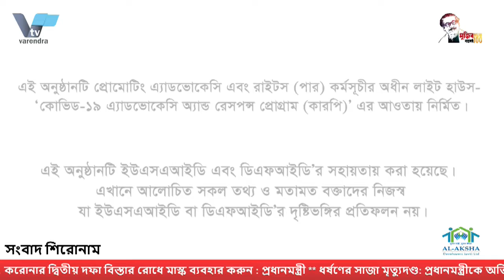একাত্তর টিভি নিয়ে ষড়যন্ত্রের প্রতিবাদে রাজশাহীতে মানববন্ধন